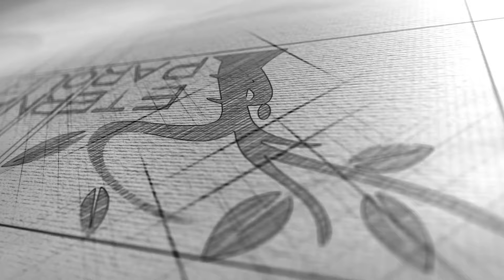Rivestimento ACUSTICO a LAMELLI in VERO LEGNO...ora lo regalano!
Rivestimento a lamelli in vero legno e pet. economico non vuol dire di bassa qualità...E' IL MIGLIORE!!!